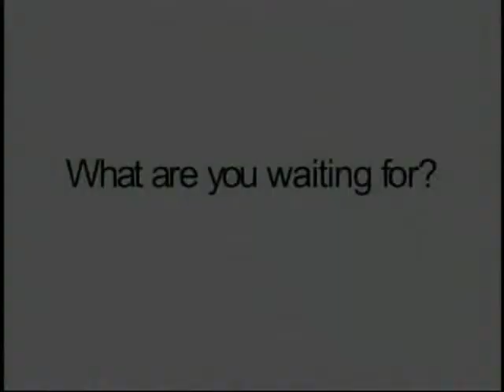FICHTE 30 TV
2010 TV commercial